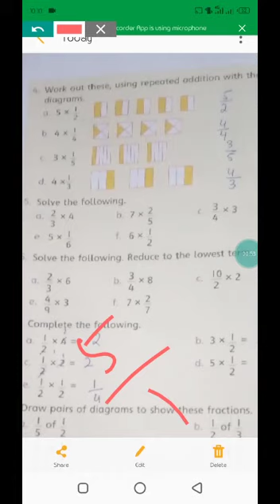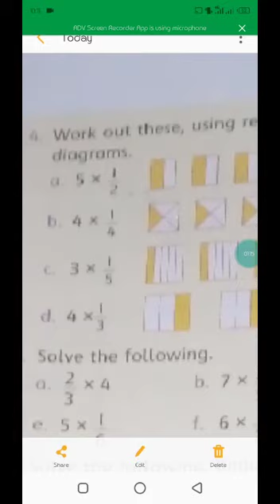17 july class 5